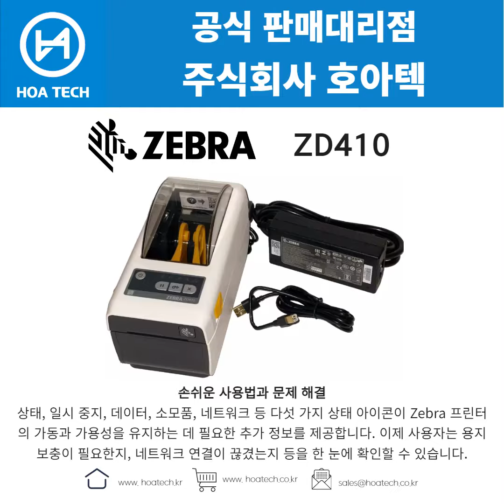ZEBRA ZD410, 제브라ZD410, 지브라ZD410, 라벨프린터, 바코드프린터, 열전사프린터